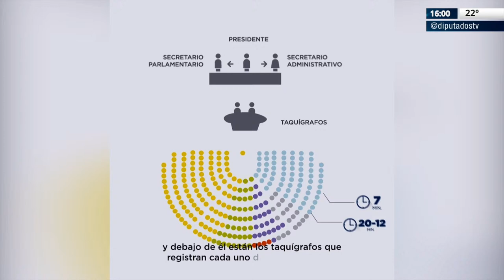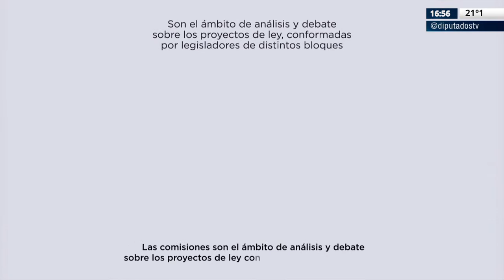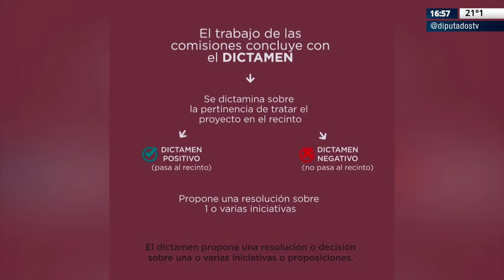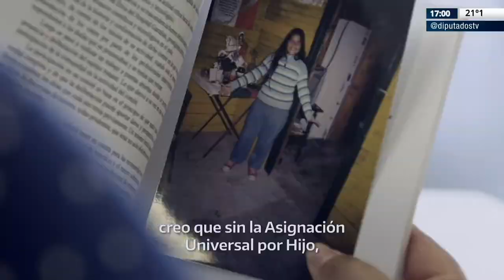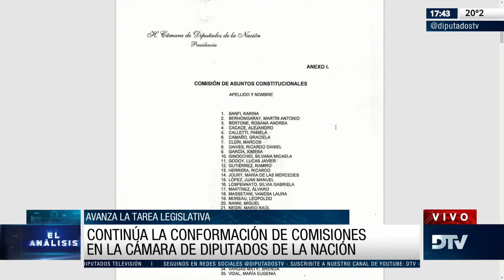DTV - El Análisis con Fernando Fraquelli - Programa 09/05/2022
DTV - El Análisis es un programa periodístico en vivo con toda la información de la Cámara de Diputados de la Nación Argentina. Reuniones de Comisiones, Videoconferencias de Diputados con Ministros, Sesiones Remotas y Presenciales y toda la cobertura de las diversas actividades que ocurren diariamente en el Congreso de la Nación.

Conducción: Fernando Fraquelli
Periodistas: David Cayón y Martín Bravo.-
Movil en vivo: Luciana Fernandez Sosa

República Argentina